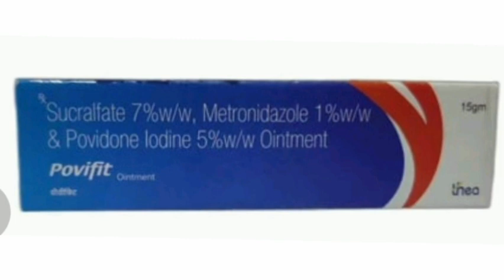Povifit Ointment Cream